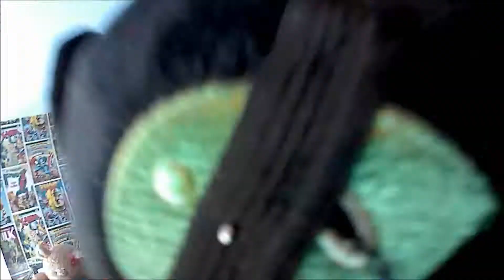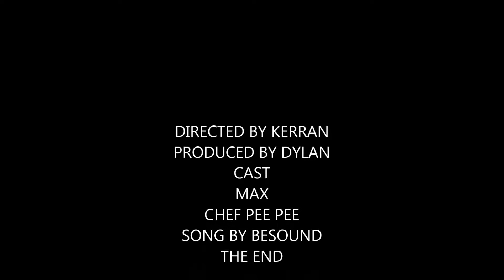max the show season 3 episode 9 the next war begans